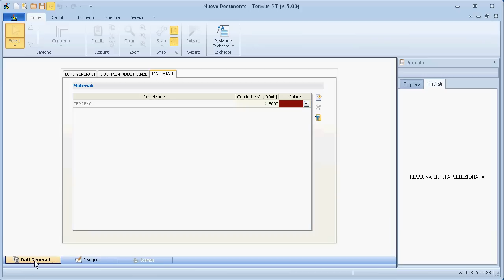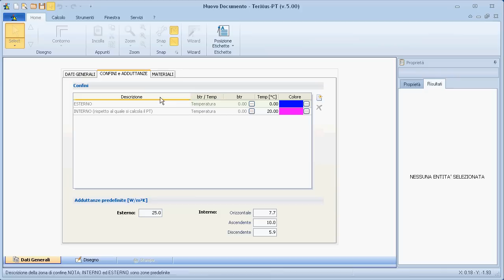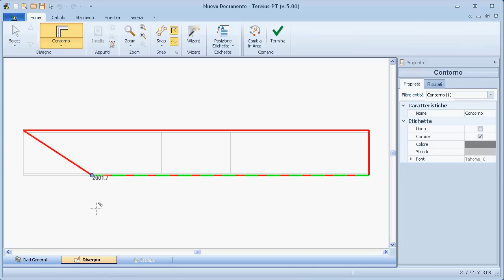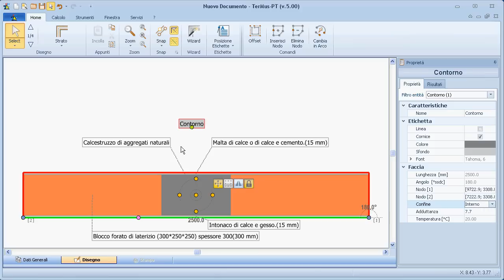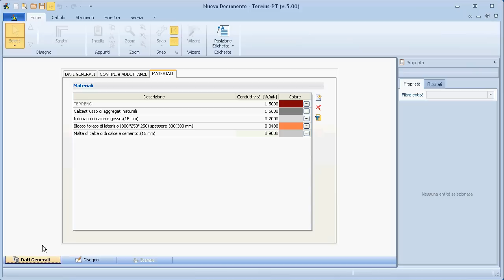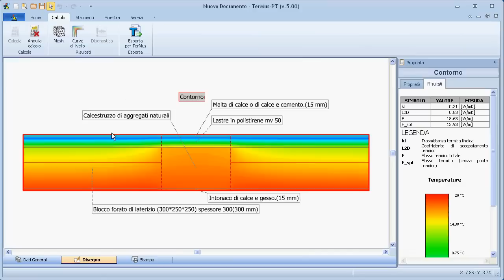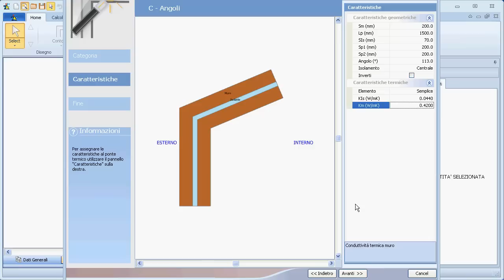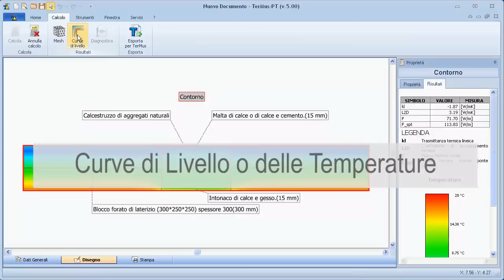ACCA software - TerMus-PT - Calcolo Numerico Trasmittanza Ponti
La trasmittanza dei ponti termici bidimensionali
in linea con le norme tecniche vigenti